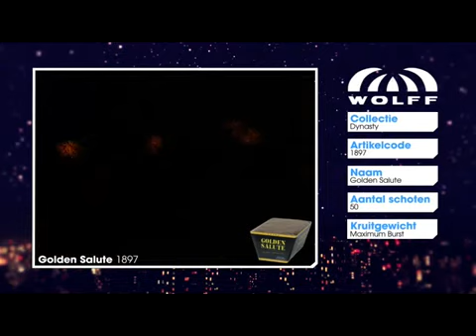Golden Salute - Wolff Vuurwerk - Dynasty Professional Collection